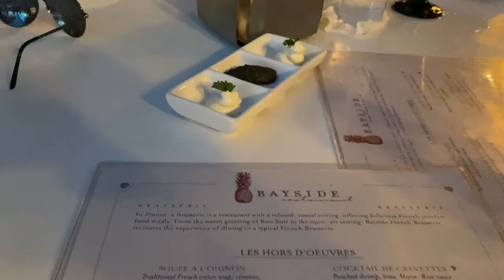Jamaica Vlog 3 - What's the scoop on snorkelling in Jamaica?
JAMAICA VLOG 3 SANDALS NEGRIL DAY 3 | SNORKLING IN JAMAICA. Hello and welcome back to the channel. We are still popping through life with adult vibes and glad you've joined us. So it's hot out, we've grabbed out friends, and it's time to go snorkeling in Jamaica. Sandals Negril has provided a lot of amenities so far, but now it's time to adventure to the clear blue water of Negil, put on the snorkel mask, fire up the GoPro Hero 9 in Jamaica and have some fun. Positive vibes only. Sun, water, action!

AND DON’T FORGET CAROLYN!